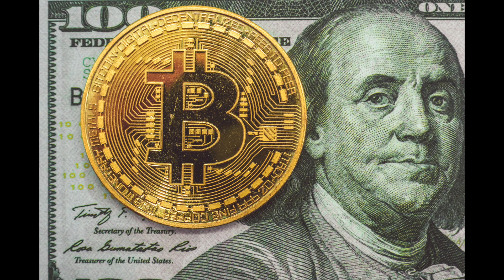CRIPTOMONEDAS QUE DEBERIAS CONOCER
En este momento, hay alrededor de 4.000 Criptomonedas en existencia, y el número sigue creciendo. Pero a pesar de este gran número, algunas monedas funcionan mejor que otras, como es el caso de todos los activos. Por lo tanto, si estás buscando invertir en este sector, algunas de las monedas que puedes considerar incluyen: Ethereum, Cardano, Litecoin, Polkadot